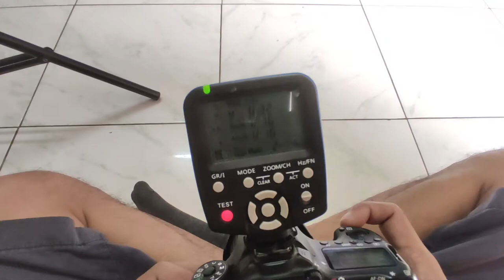INDOOR BABY AND FAMILY SHOOTS | YONGNUO SPEEDLITE YN560 | YONGNUO YN560-TX | DSLR 70D CANON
EDIT IN: AFTER EFFECTS
               LIGHTROOM
              ADOBE PHOTOSHOP